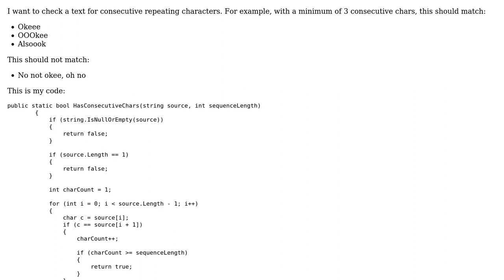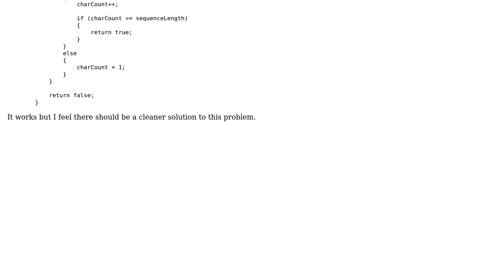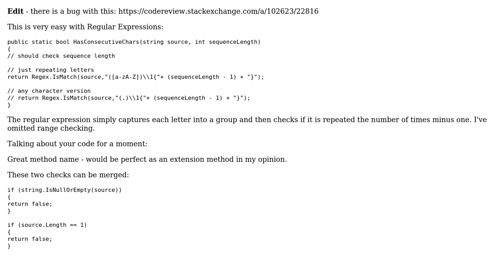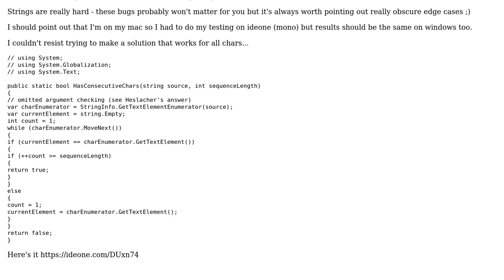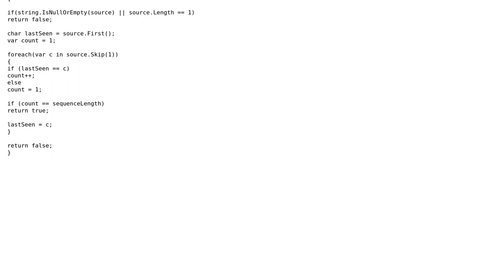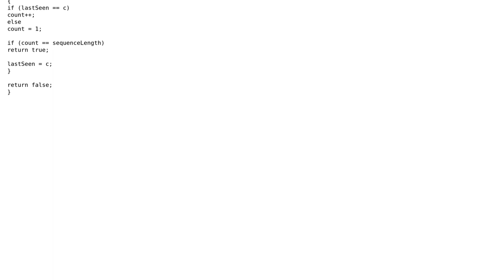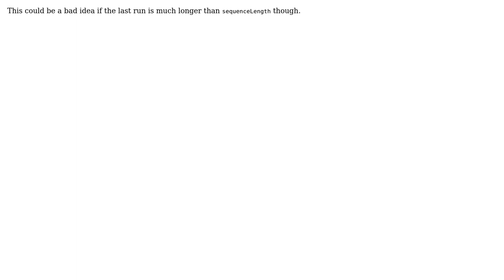Code Review: Checking if a text contains N consecutive repeating characters (5 Solutions!!)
Code Review: Checking if a text contains N consecutive repeating characters

With thanks & praise to God, and with thanks to the many people who have made this project possible! | Content (except music & images) licensed under CC BY-SA | Music | Images & others | With thanks to user user1073075 user RobH user PassingStranger user Heslacher user dcastro and the Stack Exchange Network Trademarks are property of their respective owners. You are responsible for your own actions.